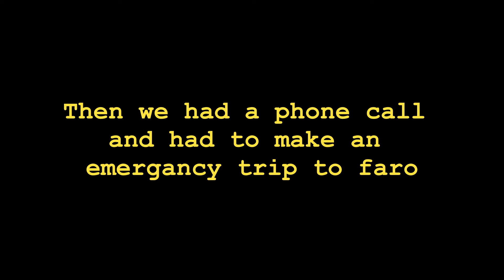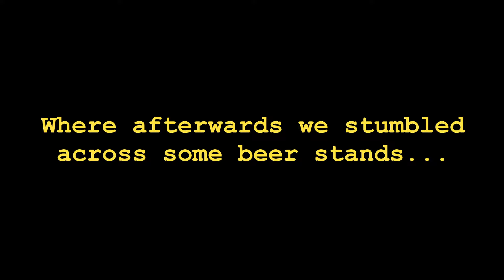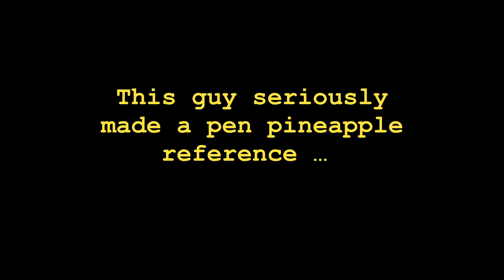Eating Seafood Algarve Portugal | Arroz De Marisco In Traditional Fish Market Quarteira!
Finally filming one of our favourite dishes of Portugal, Arroz de Marisco. If you like seafood then this is the dish for you. Full of flavour and some of the most delicious shrimp it’s always a winner. We also took this opportunity to show you around Quarteiras famous fish market with some of the most beautiful looking seafood we have ever seen!

We now do two videos a week! Check them out every Wednesday and Sunday evenings!

We also have instagram - @the_sunny_saudade_project
Oh and TikTok too! - @thesunnysaudadeproject